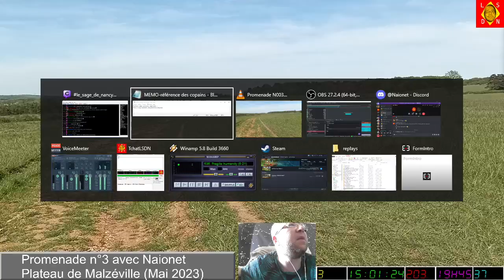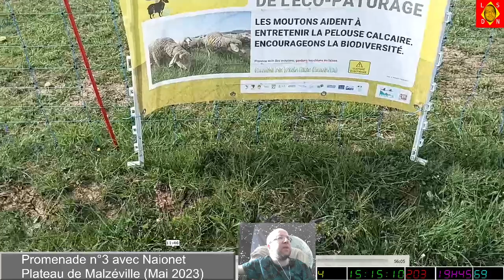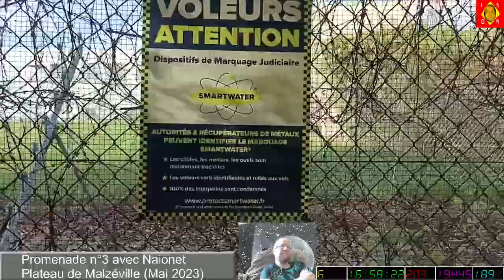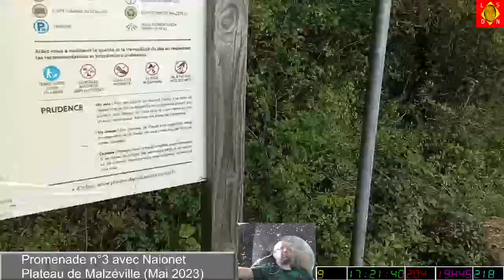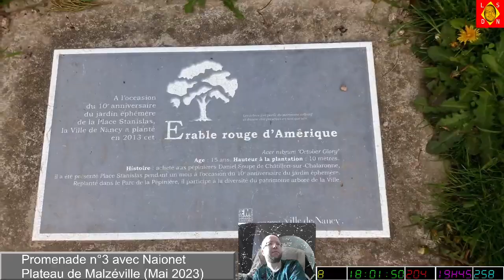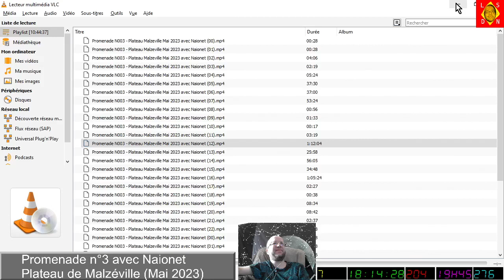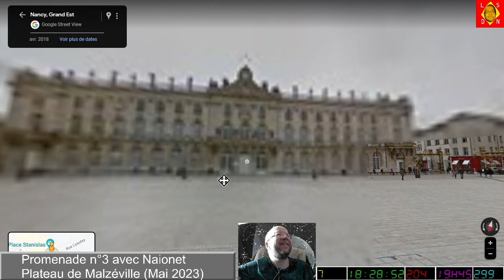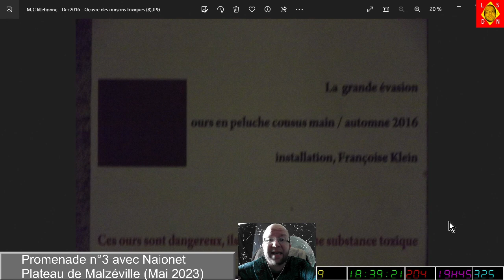[28-05-2023] Promenade n°3 commentée avec Naionet - Plateau de Malzéville en Mai 2023 - Suite [LSDN]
[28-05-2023] Promenade n°3 commentée avec Naionet - Plateau de Malzéville en Mai 2023 - Partie 2 [LSDN]